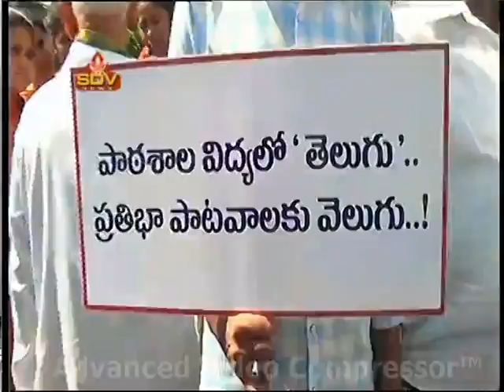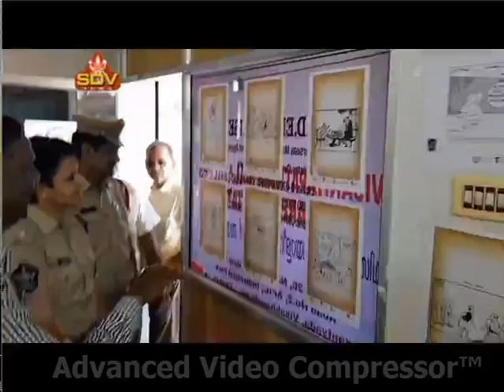SDV NEWS VIZAG 01 11 18